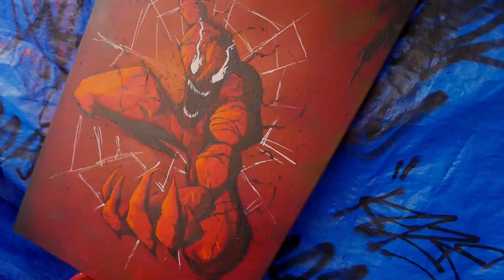Painting a Badass Supervilian Character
Can't paint outside. So I painted at home instead.

I'M ALSO ON FIVERR FOR ANY COMMISSIONS

MUSICS BY